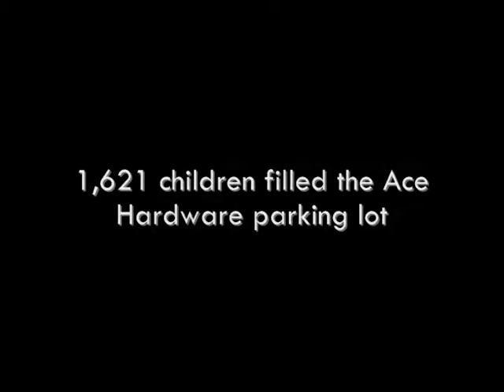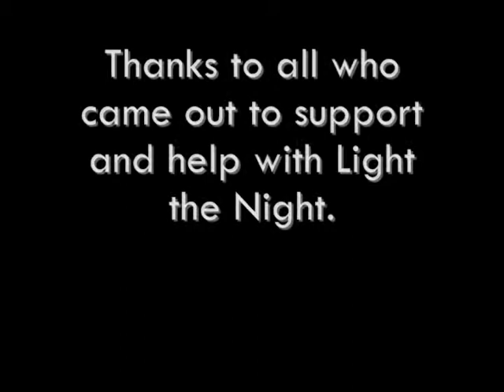Light the Night 2008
Official video for Light the Night 2008by Bethel Assembly of God in Littlestown.